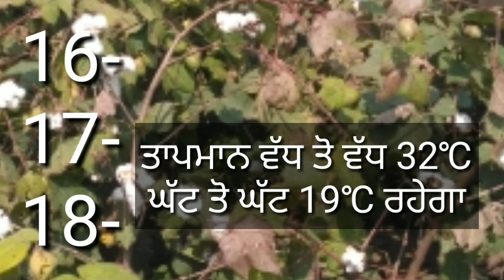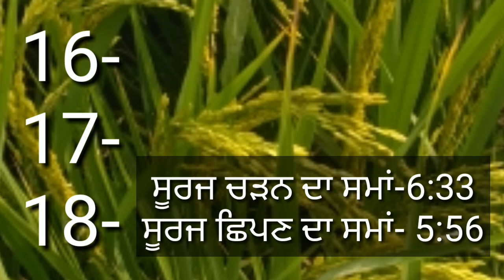weather update 16-17-18 october punjab,haryana,rajshthan ।। heavy rain in punjab,haryana